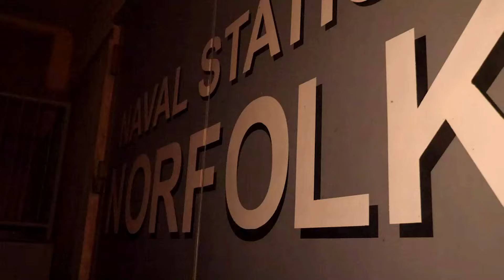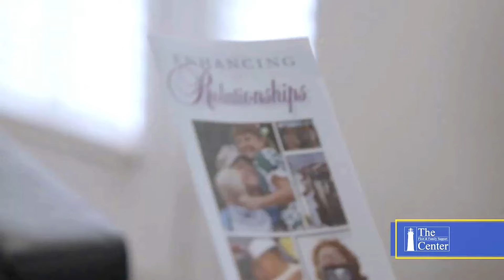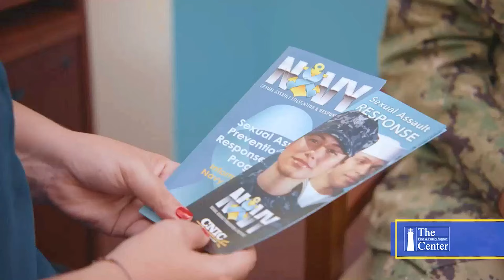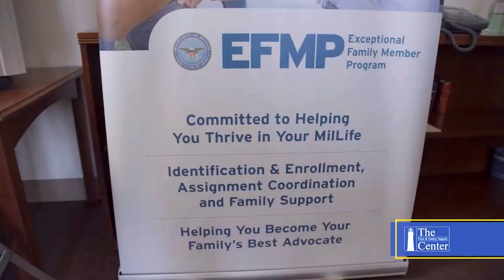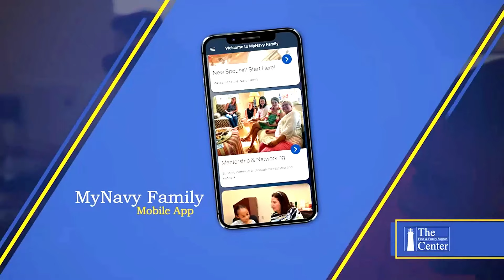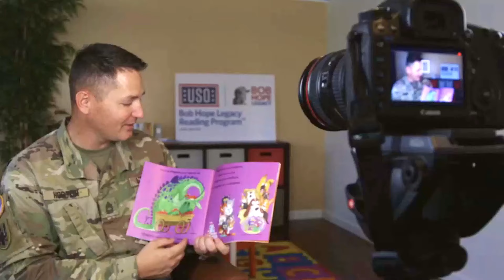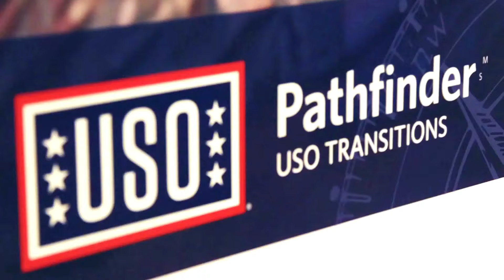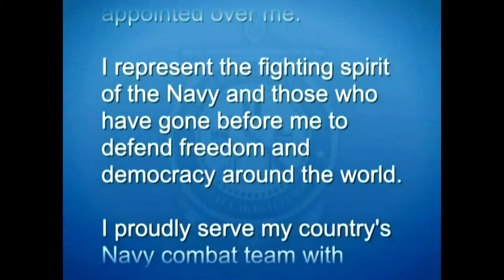U.S. Navy Recruit Training Command Graduation on January 04, 2024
U.S. Navy Recruit Training Command Graduation on Jan 04 2024
Scheduled from Jan 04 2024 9:35 AM EST to Jan 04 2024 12:00 PM EST

UNITED STATES
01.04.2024